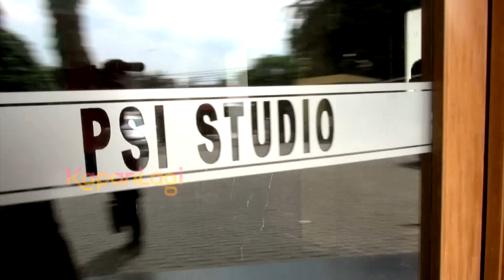Serunya Sehari Bersama Venna Melinda, Mau Lihat?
Libur dari aktifitasnya di gedung DPR, artis sekaligus politis Venna Melinda diundang untuk menjadi tamu acara talk show. Tapi, selain itu Venna juga punya beberapa kegiatan seru lainnya loh. Penasaran? ikutin aja yuk!